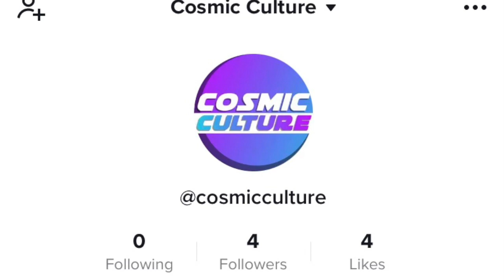Falcon And The Winter Solider EPISODE ONE REVIEW! Spoiler Free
I was one of the lucky people who got to see Falcon and the winter solider episode one a little early and today lifts the embargo, which allows me to share my impression of the epidose.. Spoiler Free!